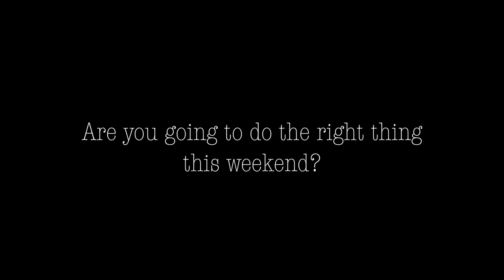Drinking and Driving PSA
PSA project made for the RMHS TV Production class.